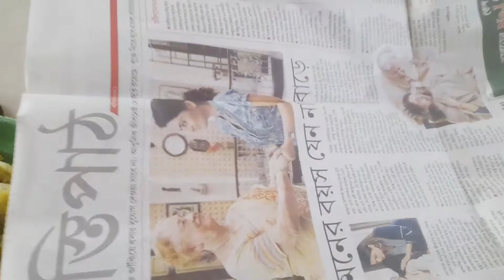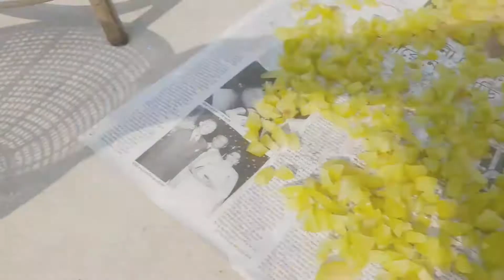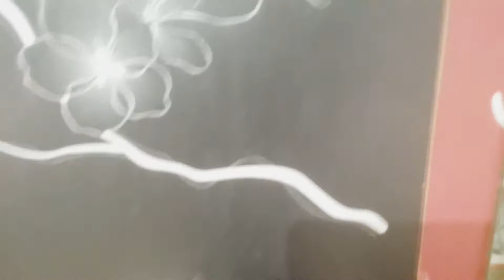এভাবে কতদিন চলবে জানিনা ? @happywithmamon943